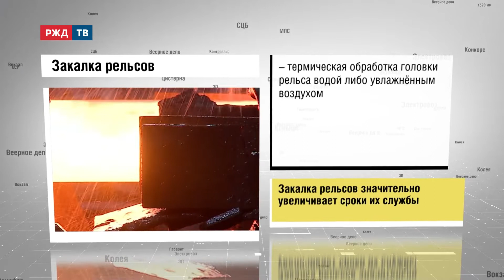ЗАКАЛКА РЕЛЬСОВ | железнодорожный словарь